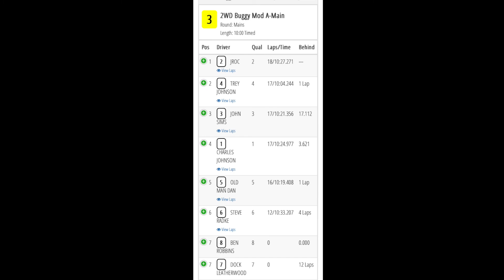1:10 2WD Buggy A main RC3 Points Series 6-4-2022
RC3 Points Series